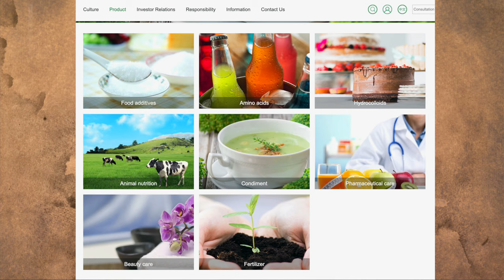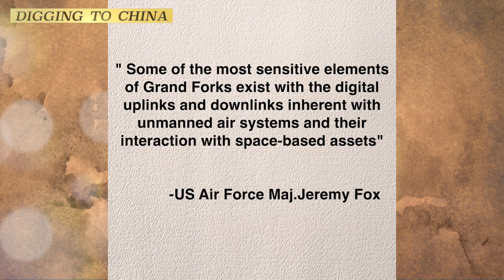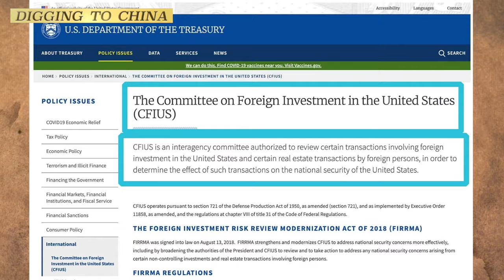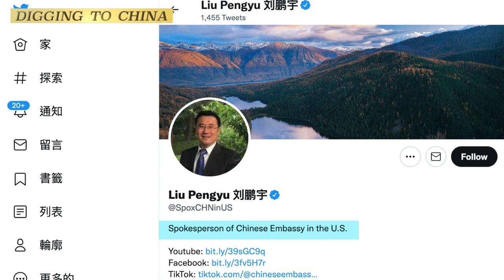Chinese firms increase farmland purchase in the U.S., raising national security red flag. Why?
In the last decade, Chinese ownership of U.S. farmland increased more than 20-fold, from 81 million dollars in 2010 to 1.8 billion dollars in 2020. So far, China has purchased almost 200,000 acres of America farmland; 300 of which is near an Air Force Base which boards some of the U.S. most sensitive drone technology. Lawmakers requested a review of the purchase in July.